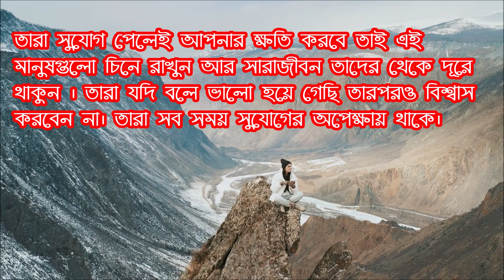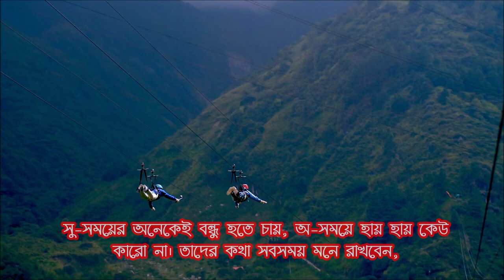যে তিন ধরনের মানুষকে সারা জীবন মনে রাখবেন। Don't forget three types of people in life.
Self-Improvement
Important Person

How to Improve My-self.
Who is the valuable person in your life.
How to Improve Your-self.
How to change your real life.
Bangla best Motivational Video.
Best Motivational Video Bangla.
How to Motivate My-self.
Valuable person in your life.
How to find out valuable person in life.
Most valuable person.
Most important person in your life.
Important person in your life.
Best Inspirational Video.
Best Inspirational Video in your life.
Bangla career Tips.
Best Career tips Bangla.
Why is She the Most Important Person in Life.
Powerful Steps for How to Change Your Life.
How can I change my life.
What is the fastest way to change your life.
Ways to Change Your Life for the Better.
Don't forget three types of people in life.
How to change your Mind.